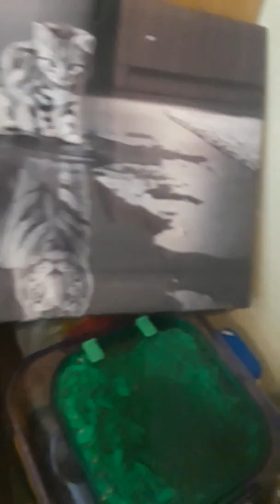Can she do this?